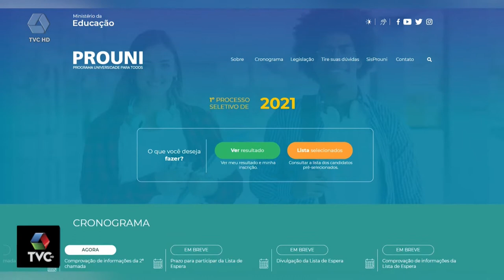Pré-selecionados no Prouni têm até dia 24 para matrícula